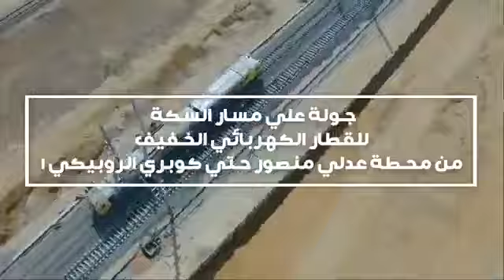أعمال تركيب السكه ضمن تنفيذ مشروع القطار الكهربائي الخفيف L R T .. جولة بالقطار على مسار السكة